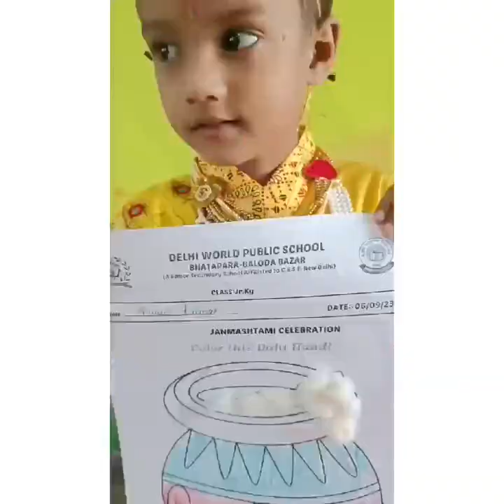Junior KG-Janmashtami Celebration-DWPS Bhatapara-Balodabazar